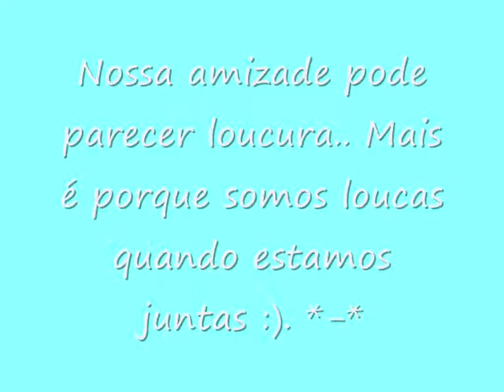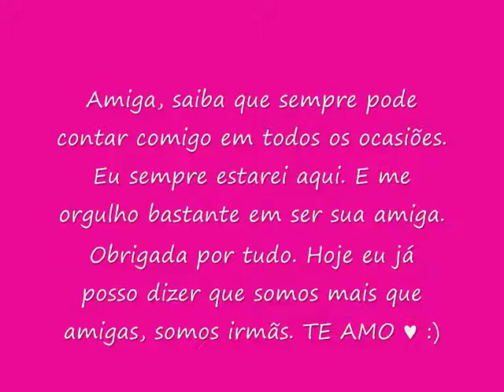Amiiiga *-*, é pra você! :)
Obrigada por tudo, eu te amo muito.
De: Clarice Isabel.
Para: Isis Barros Santos ♥